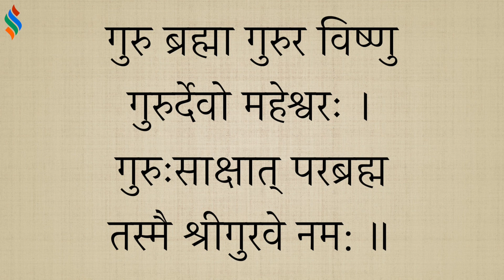Guru Vandana | Sameedh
Gu = Darkness. Ru = Remover. Guru gives us the path from darkness to light. Guru embodies the trinity of Gods.